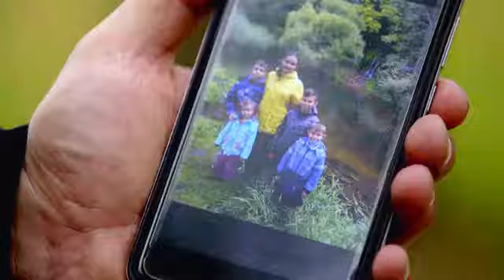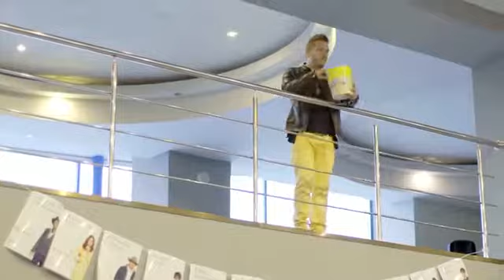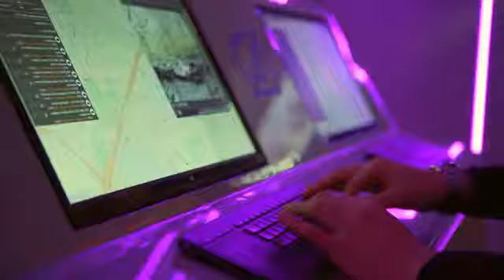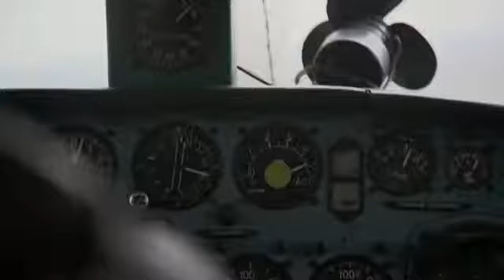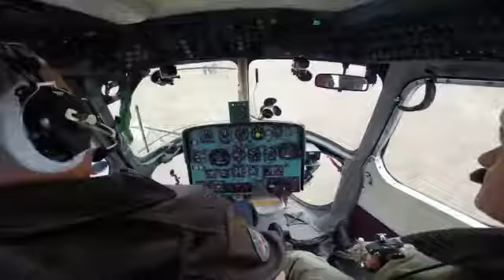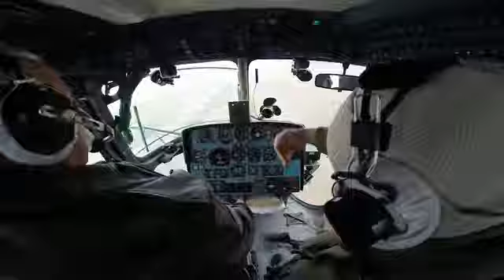Я Могу 19 11 2017